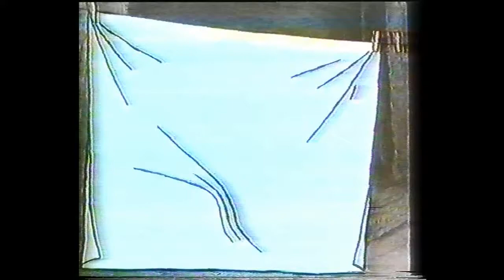"А ВОТ И Я!" - как Зоки отдыхали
Выпуск №8
ведущий - заслуженный артист Украины Вячеслав Гиндин